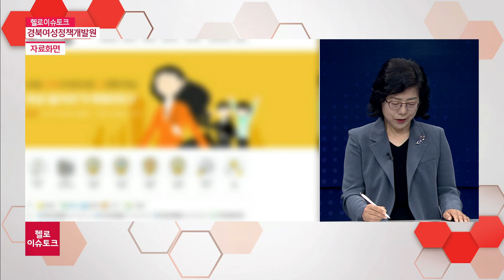[헬로이슈토크]경북여성정책개발원 하금숙 원장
우리지역에서 양성평등 실현과 여성가족정책에 앞장선 여성가족정책 플랫폼이 있습니다. 바로 경북 여성정책개발원인데요. 경북 여성의 능력개발과 사회참여 등 큰 노력을 기울이고 있는 경북 여성정책개발원의 운영 방향과 비전에 대해 이야기 나눠봤습니다.